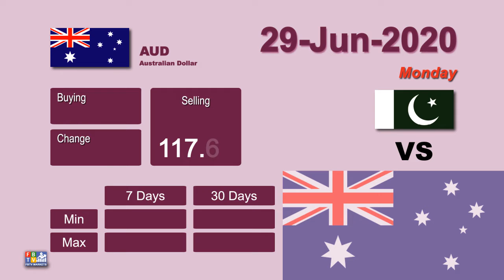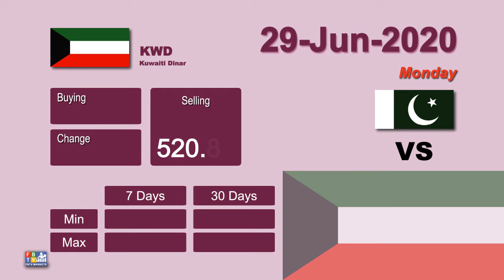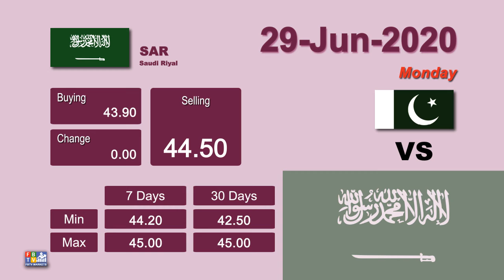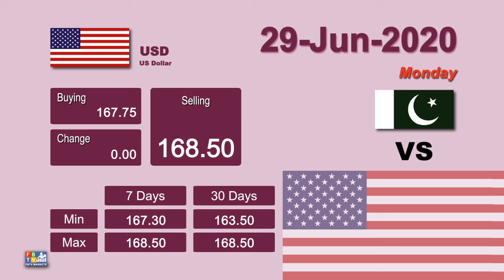Saudi Riyal Rate Today | 29-Jun-2020 | Forex Exchange Currency Rates | SAR to PKR | FBTV Markets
29-Jun-2020

Saudi Riyal (SAR) VS PKR and other Forex Exchange Rates Today.

1 - Australian Dollar  To PKR | AUD to PKR
2 - Canadian Dollar  To PKR | CAD to PKR
3 - Euro  To PKR | EUR to PKR
4 - Indian Rupee  To PKR | INR to PKR
5 - Kuwaiti Dinar  To PKR | KWD to PKR
6 - Malaysian Ringgit  To PKR | MYR to PKR
7 - Omani Riyal  To PKR | OMR to PKR
8 - Saudi Riyal  To PKR | SAR to PKR
9 - U.A.E Dirham  To PKR | AED to PKR
10 - UK Pound Sterling  To PKR | GBP to PKR
11 - US Dollar  To PKR | USD to PKR